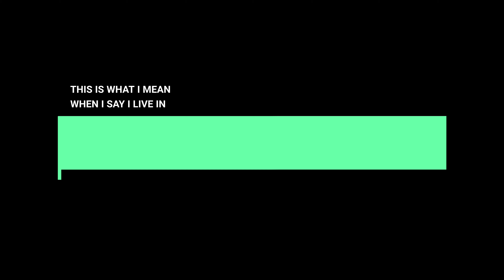DOHAK - बच कर रहना इस वलद से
This is what I mean
when I say I live in
DOHAK